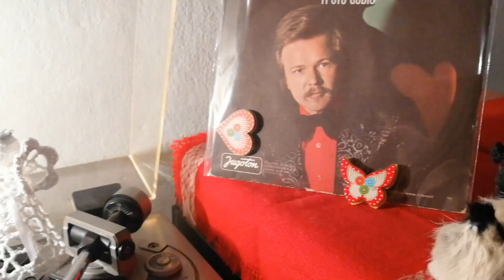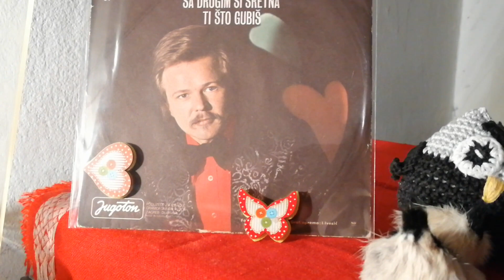Žarko Dančuo – Ti Što Gubiš *1974* /// *vinyl*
Label:
Jugoton ‎– SY-22696
Format:
Vinyl, 7", Single
Country:
Yugoslavia
Released:
1974
Genre:
Rock, Pop
Style:
Schlager, Pop Rock

Lyrics By – D. Stojšić
Photography By – B. Horvat

Preamp: Behringer MICROPHONO PP400 (47k loading)

PROMOTION ONLY!